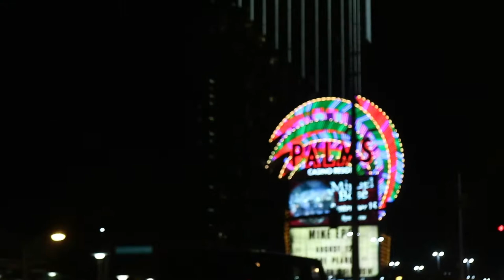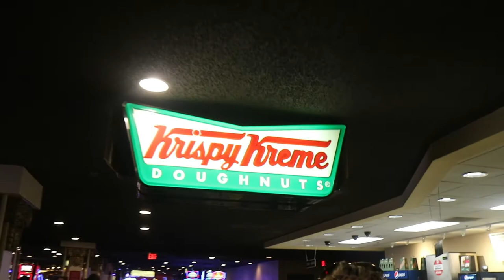Vegas 2017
Just a short film from when I went to Las Vegas in 2017 during the summer, nothing too fancy or big. Hope y'all enjoy and just know ya boy is gonna be coming out with more videos (vlogs,pranks,etc)!